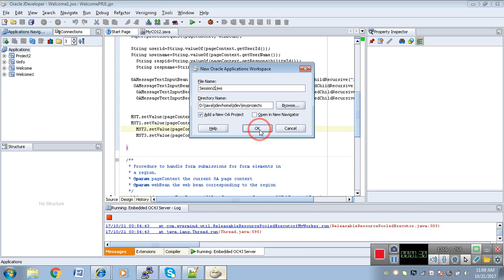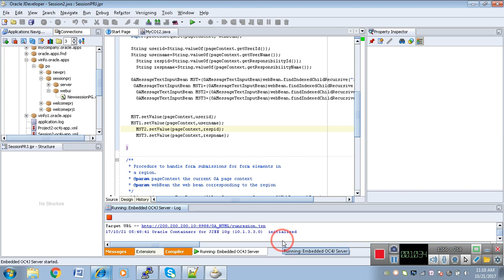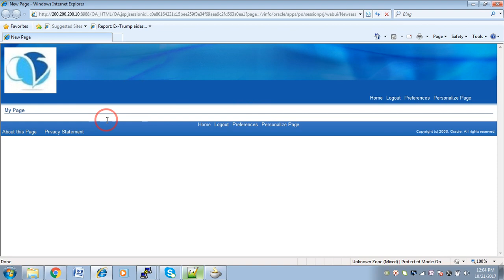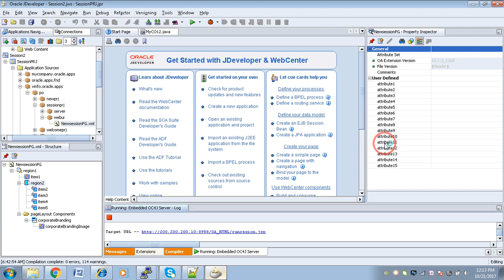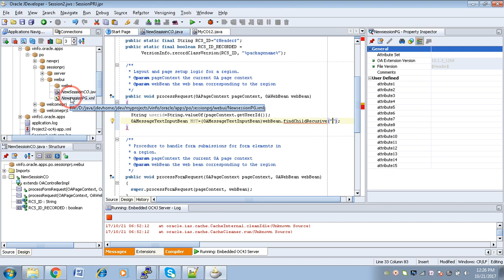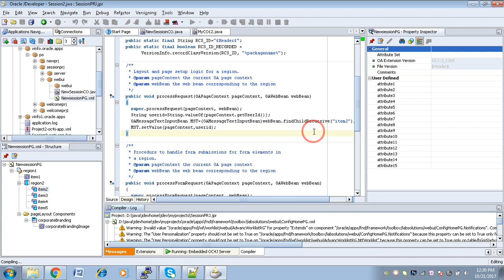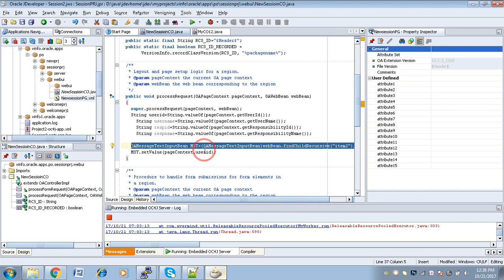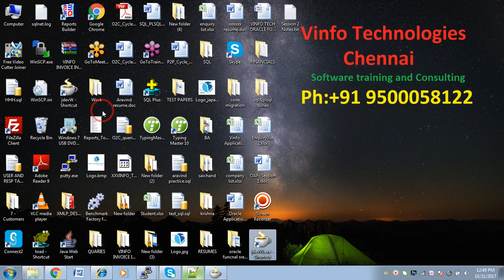OAF Working with images Creating region and Items Co Creation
In this session you are going to see
1 ) Working with Images
2 ) Creation if Region and Items
3)  Displaying values using Page Context
4)  Creation of Controller (CO)